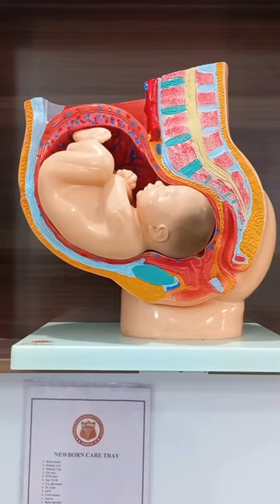Gynae Lab - Alhamd College of Nursing & Health Sciences Bhakkar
Hi Viewers!